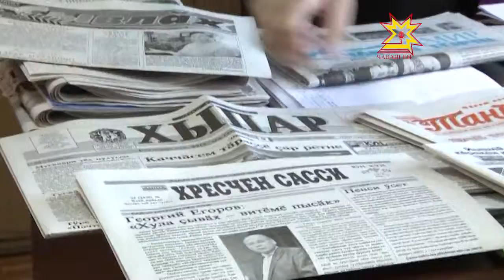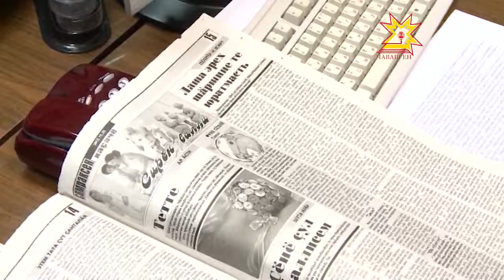Подписка на газеты подорожает в разы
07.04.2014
Эта новость успела уже напугать читателей и редакторов печатных изданий: первые боятся, что газеты будут им не по карману, вторые, что упадут тиражи, а в самом худшем случае некоторые редакции могут просто закрыться. Ситуацию изучила наша съемочная группа.